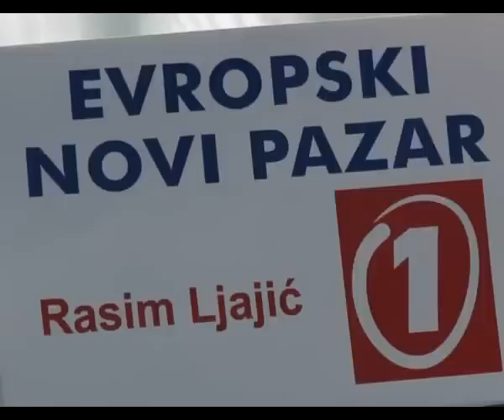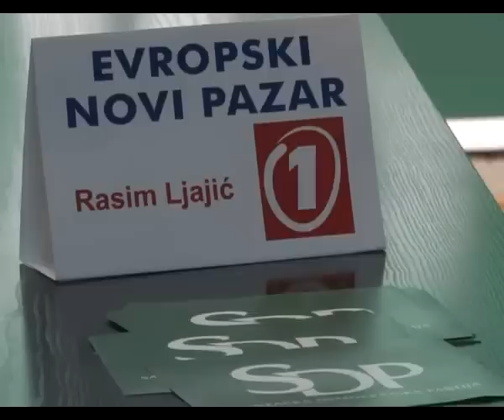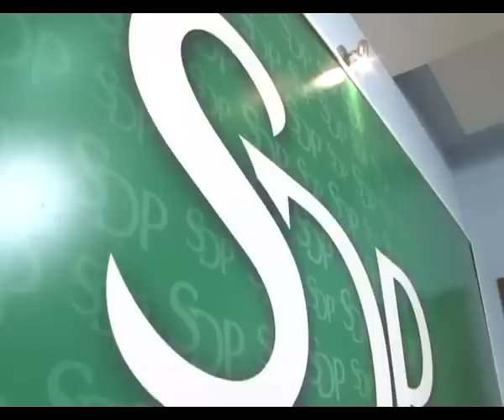SDP Press Konferencija - Hivzo Škrijelj